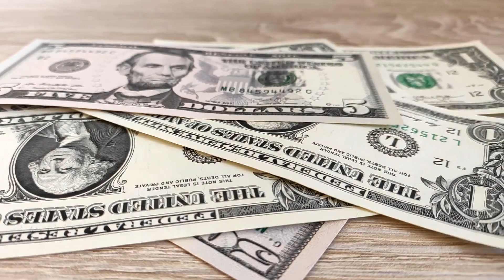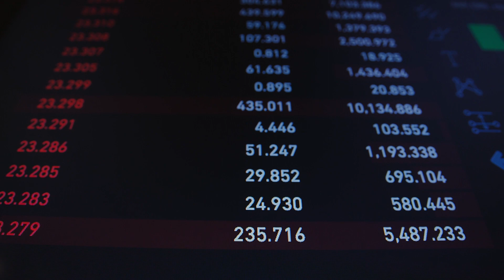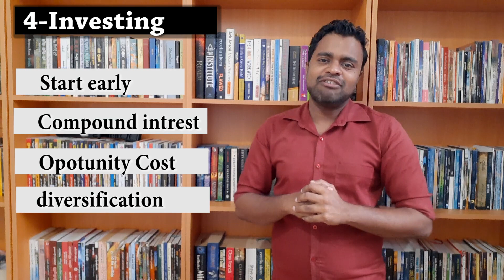How to make more Money Psychology of money Book Sinhala